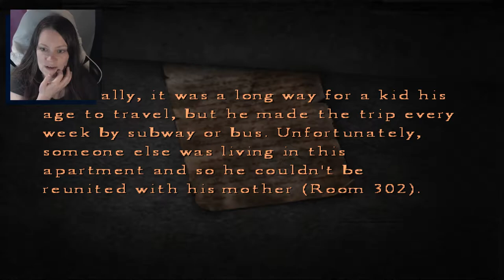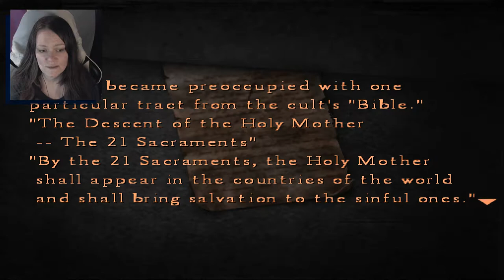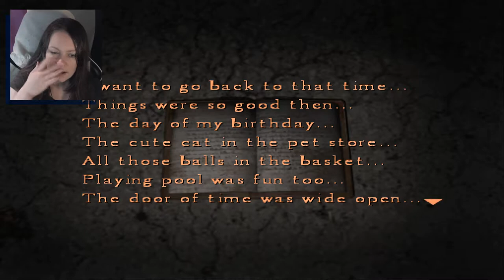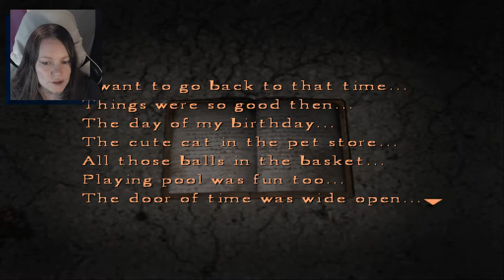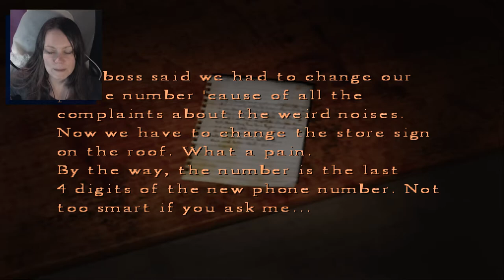Silent Hill 4: The Room | 15 | Leaving Eileen Makes Me Uncomf